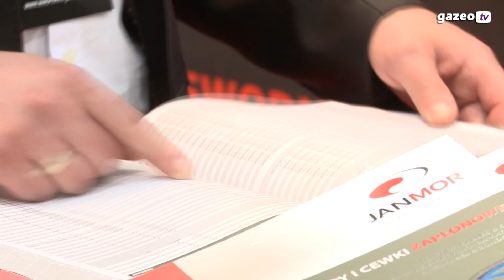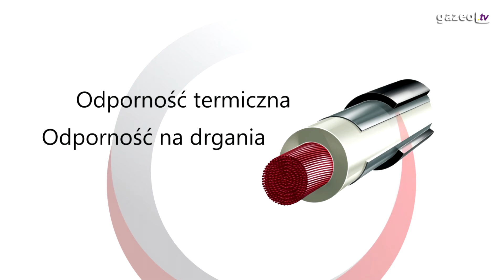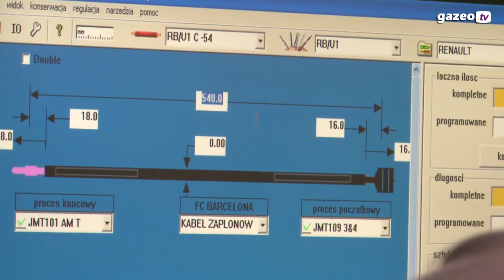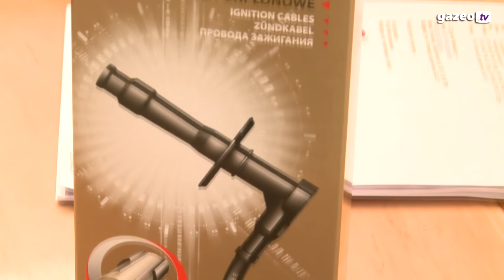Janmor - Przewody zapłonowe do klasyków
Firma Janmor należy do czołówki producentów przewodów zapłonowych. W swojej ofercie ma przewody zapłonowe do aut z instalacją gazową. Jak się okazuje, na tym nie kończy się zakres palety firmy. Zawiedzeni nie będą także właściciele aut klasycznych czy zabytkowych, bowiem Janmor nie pozostaje obojętny na potrzeby i oczekiwania rynku i jest w stanie na specjalne zamówienie przygotować przewody zapłonowe do prawie kazdego auta, być może również do Twojego.